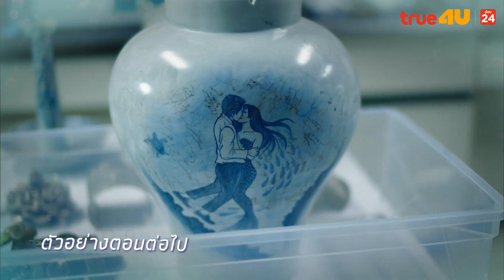ตัวอย่าง เงือกสาวตัวร้ายกับนายต้มตุ๋น Legend of The Blue Sea [Episode 06 - Official by True4U]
ซีรีส์เรตติ้งอันดับ 1 ของเกาหลี! การพบกันครั้งแรกของ 2 ซูเปอร์สตาร์เอเชีย "อีมินโฮ" และ "จอนจีฮยอน" ในซีรีส์โรแมนติก คอมเมดี้ แฟนตาซี ที่ทุกคนรอคอย  “เงือกสาวตัวร้ายกับนายต้มตุ๋น Legend of The Blue Sea”

ออกอากาศทุกวันพุธ - พฤหัสบดี เวลา 20:00 น. ด้วยระบบเสียงสองภาษาพร้อมซับไทย ทางทรูโฟร์ยู ช่อง 24